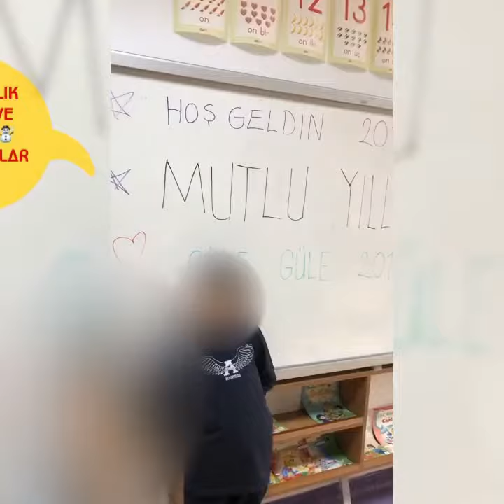Happy New Year adlı videonun kopyası